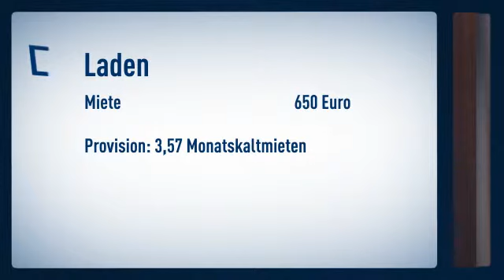Gewerbefläche im Untergeschoss in bester Lage auf der Kaiserstrasse zu vermieten !!!